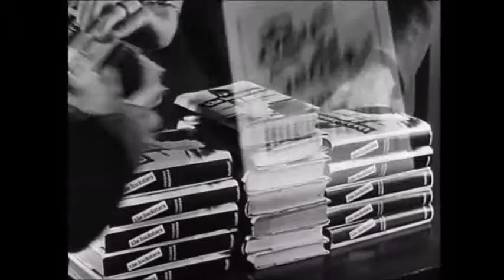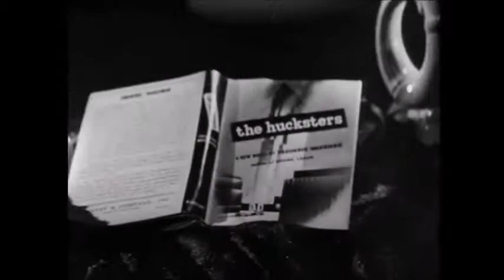Two Of Us (The Beatles) - Jim Harrison, Vocals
My version of Two of Us by The Beatles, recorded in April, 2018. All vocals are by Jim Harrison. All video is public domain and I make no money from it. (WTF would pay?) In the future I could include some split video of me recording the separate vocal tracks of songs, but really - who wants to see some funky old dude beltin' out other people's hits when you can see THIS? C'mon, it's fun! Kick an old man when he's down!)